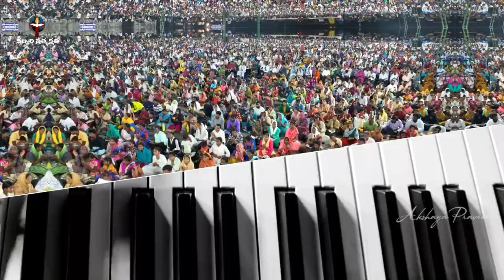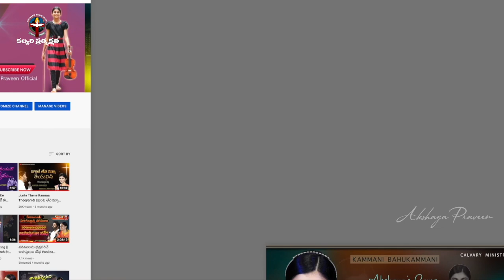Deva Deva Nannu Kavuma||దేవా దేవా నన్ను కావుమా||Akshaya Praveen|| Telugu Christian Song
Lyrics
దేవా దేవా నన్ను కావుమా
నా జీవ యాత్రలో సర్వమై కంటి పాప వలె
నా దీపమై నీ నీడలో నను నిలుపుమా నీ
ఆత్మతో నను నింపుమా  " దేవా "

కారు చీకటి మార్గములో భారమైన
పయనంలో మమత లెరుగని మనుజులలో
సిలువ మోయు యాత్రలో శృతిని మీటే నీ
పలుకులే నను పదిలపరచే నన్ను నీ పాద సేవలో యేసువా " దేవా "

నీదు మౌన జవాబులలో నీ హృదయ
మెరుగుట నేర్పుము యెహోవా యీరే
నీవె నా సర్వమై యెహోవా నిస్సి న విజయము నీవని
యెహోవా రోఫెక స్వస్థత నీవై యెహోవా షమ్మా తోడు నుందువని
ఎరుగుటకు ఇల నేర్పుము నీ పాద సేవలో యేసువ  " దేవా "

Check Out Latest Songs
SANGEETHA NAADHAMUTHO | సంగీత నాదముతో | Akshaya Praveen|A.R. Stevenson|TeluguChristianSong2023

 • MAYA MAYA || Aksh...   - MAYA MAYA || Akshaya Praveen||Nepali Christian Song||CalvaryMinistries

 • Kanneeru Thudachu...   - Kanneeru Thudachunu..||కన్నీరు తుడచునూ...||AKSHAYA PRAVEEN||Heart Touching Christian Song 2023||

 • Nee Krupa Naaku J...   - Nee Krupa Naaku Jeevamichindi||నీ కృప నాకు జీవమిచ్చింది|| AKSHAYA PRAVEEN || Telugu Christian Song||